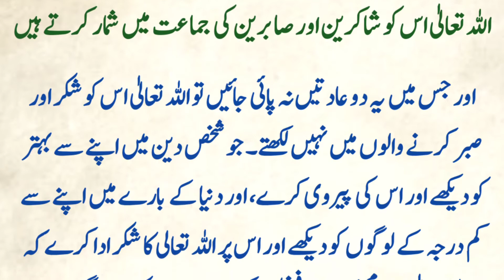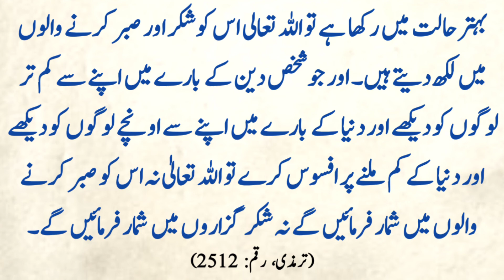Ye 2 adten jis shakhs men hon